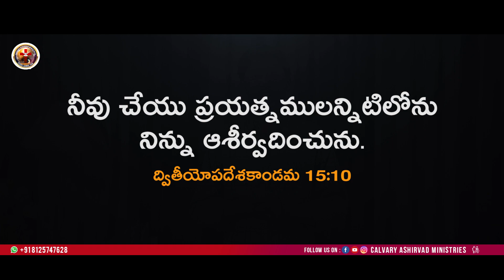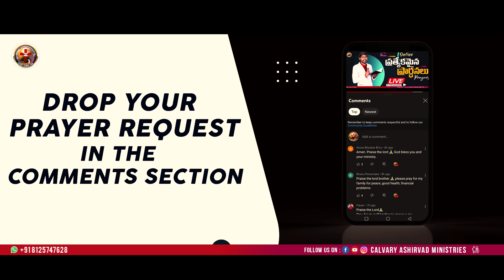నిన్ను బలపరిచే వాగ్దానం || 11.02.2023 || Kenny Abhishikth